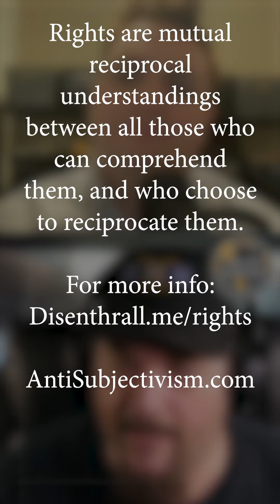Rights are Paper Thin!